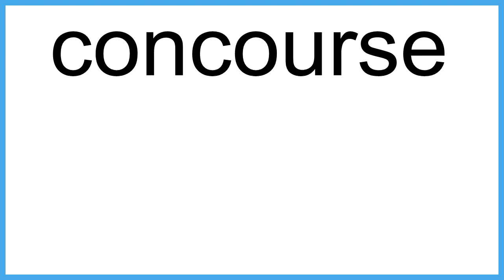concourse meaning | Vocabulary for Kids | Children's Dictionary | Learn English Vocabulary